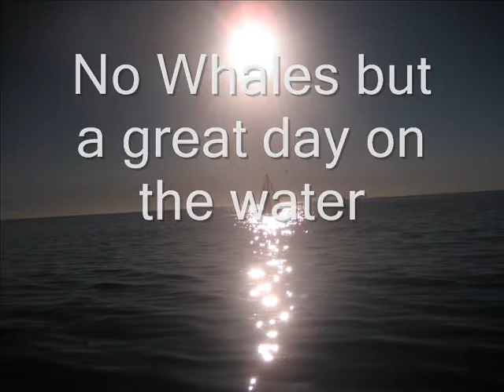Novelman and I go whale watching.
No whales off Palos Verdes but a whale of a good time.